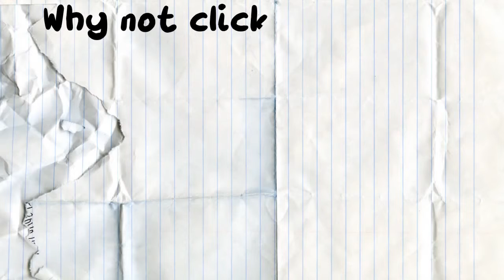Farewell Black Ops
This, is not my video, juust thought id upload something.
im not really feeling like making videos, ive had a lot of school and stuff. Umm ima get some new games, ill make videos on them and might get a pvr? idk! and i wont be making black ops vids, probably, so w.e! sooo bye :)